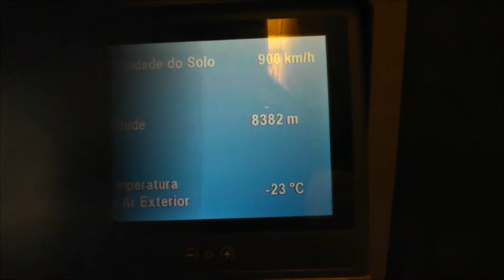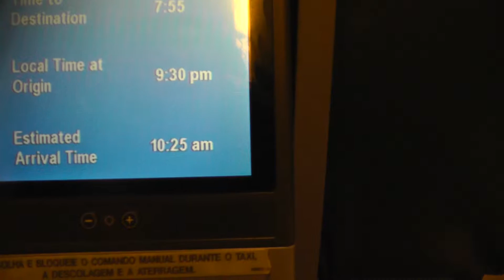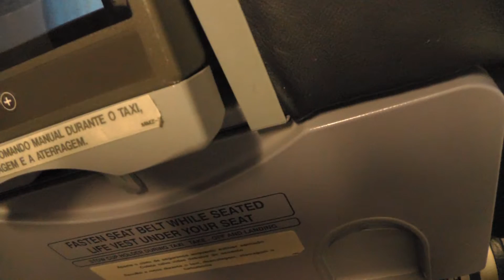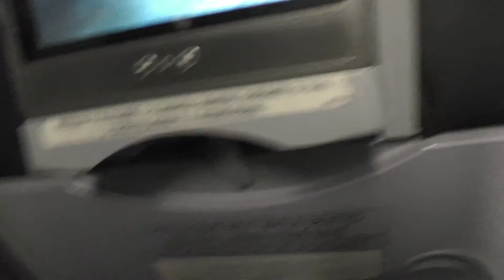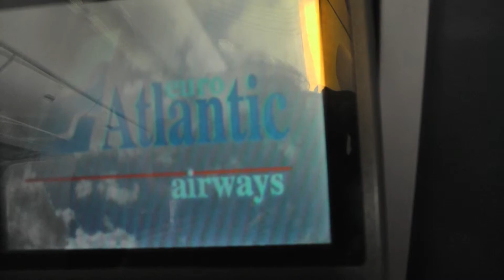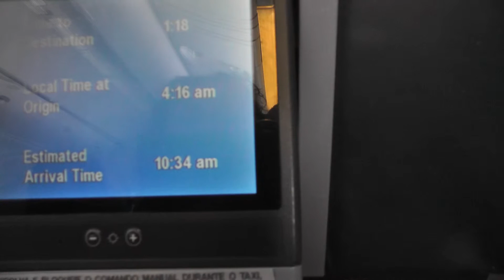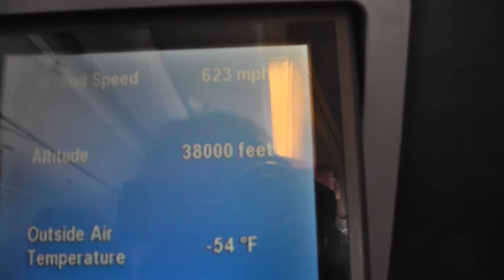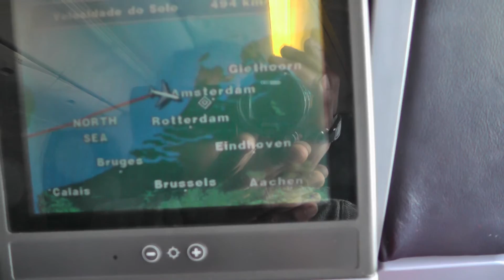We vliegen weer terug van Suriname deel 1 van 2, 5 juli 1015